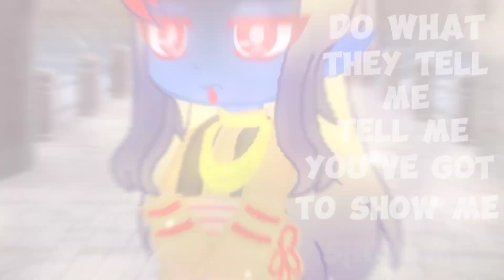|| Star Wars Gacha || Marchraki Family AU || Post-Tragedy || Do What They Tell Me (Angst)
Thooraki was very harsh to his boys after the tragedy. Thurfian did as he was told… Thrass wasn't able to.

Characters:
-Thooraki
-Thurfian
-Thrass